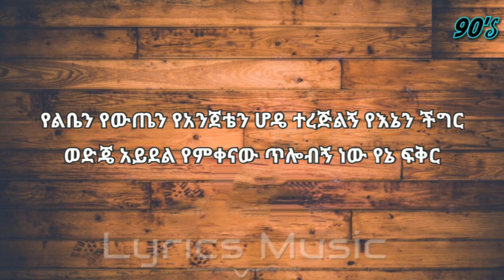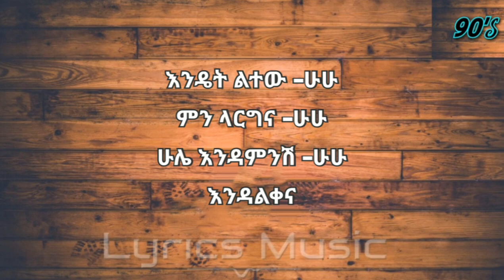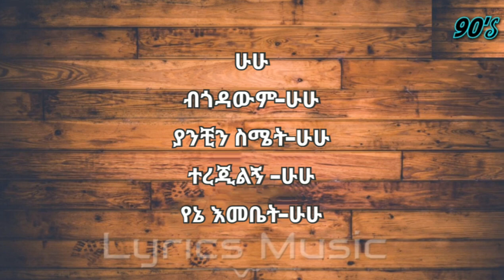Dj Mila 90's Remix Best Combination With Lyrics#ethiopia